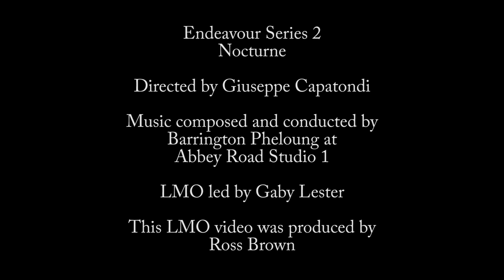Nocturne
LMO recently recorded Barrington Pheloung's score for the second episode in the second series of the hugely popular ITV Drama series Endeavour, starring Shaun Evans.

This episode is titled 'Nocturne' and is directed by Giuseppe Capotondi.

Barrington Pheloung scored for a 19 piece string section with oboe, clarinet, horn and harp and LMO was led by Gaby Lester. Matt Slater assisted Barrington with score preparation and the session was engineered by Paul Golding at Abbey Road Studio 1.

Endeavour series 2 is produced by Mammoth Screen and Masterpiece and started broadcasting recently on ITV.